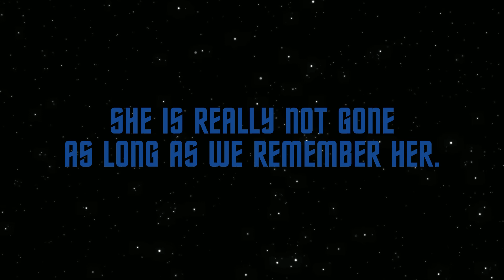In Memory of Nichelle Nichols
Today is a very sad day to all of us Trekkies as we learned about the passing of the amazing and ever so caring Nichelle Nichols. Like most of us, I have met her once for the duration of a photo and later for an autograph, but I never forget her smile and her witty attitude when she could not read my name on the piece of paper. :) She was amazing as Uhura, and I tremendously enjoyed getting to know more about her Nasa career recently in the documentary "Women In Motion".

She will forever be missed, but as once the great Bones (with my iteration) said "She never really gone, as long as long as we remember her." Rest In Piece Nichelle, we will miss you. _\\//